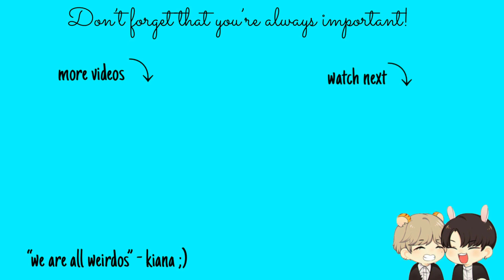THEY SLAYED! | TWICE MOMO CHAEYOUNG TZUYU X Kiel Tutin bloodline Ariana Grande Dance Video REACTION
SEND ME MORE DANCE VIDEOS! THE TRIO I DIDN'T KNOW I NEEDED!

we are all weirdos 💕
Welcomed
Embraced
Important
Rejected
Different
Out of this world
Survivors

my lil socials:
Snapchat 👻: miiniture
Tiktok📱: kianatheintrovert